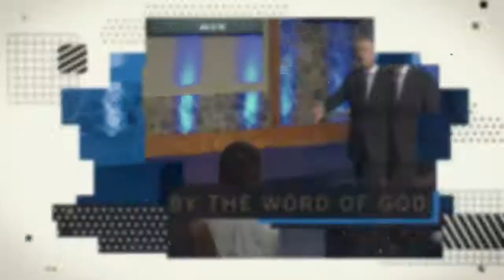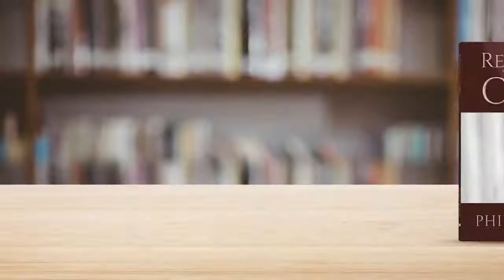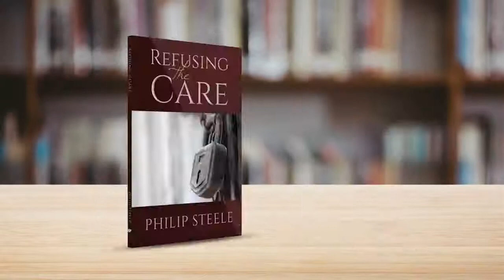Faith Builders: 5/31/2021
Message: The Danger of Worry